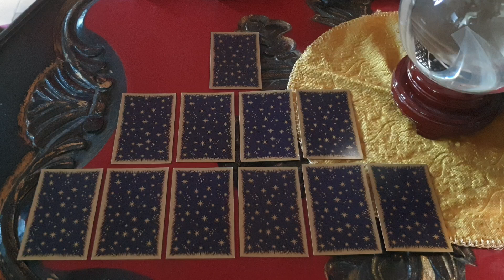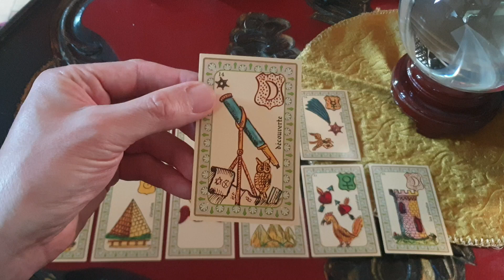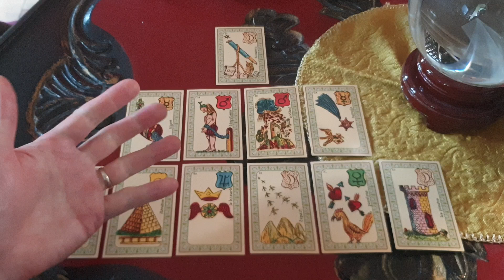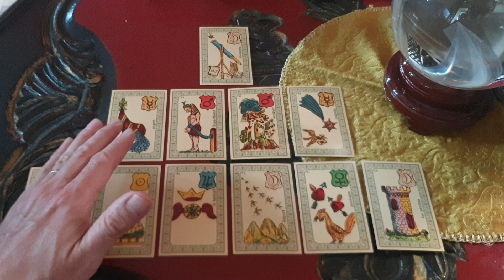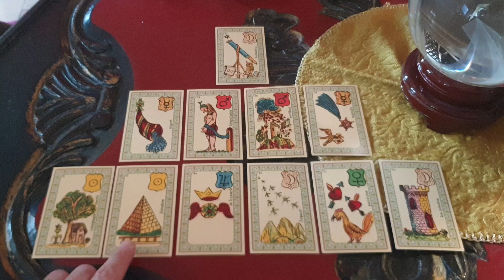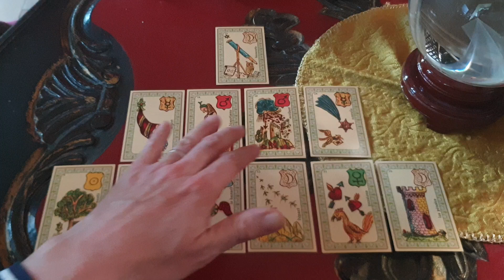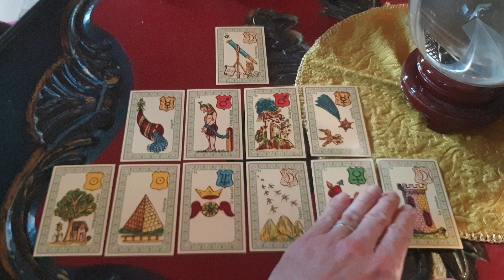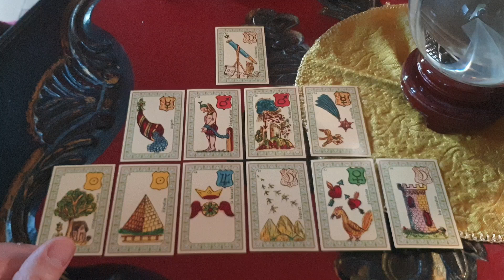Découvrons l'Oracle Belline - Voyage dans la vie de Zac Efron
🔮 Oracle Belline - Zac Efron: A Unique Tarot Reading of an Iconic Actor! 🎬

Plongez dans une séance captivante avec l'Oracle Belline, où nous explorons la vie actuelle de Zac Efron à travers un tirage en pyramide. Ce tirage ne se concentre pas sur le passé ou le futur, mais met en avant le présent pour révéler des vérités cachées sur sa carrière, ses relations et son bien-être.

Dans cette vidéo, même sans connaissances préalables sur Zac Efron, les cartes dévoilent des éléments fascinants de sa vie. La carte de découverte initie notre exploration, signalant des révélations importantes. Nous examinerons son travail, ses relations amoureuses, son état psychologique, et bien plus encore.

À travers l'interprétation des cartes, découvrez les défis et les opportunités qui se présentent dans la vie de cet acteur talentueux, ainsi que son équilibre émotionnel malgré des difficultés professionnelles. Les thèmes de l’argent, des accidents inattendus, et la recherche d’un équilibre familial sont au cœur de cette lecture.

Rejoignez-nous pour une aventure mystique avec l'Oracle Belline et découvrez ce que l'avenir pourrait lui réserver. 🌟

Merci de votre soutien et à très bientôt pour notre prochaine exploration!